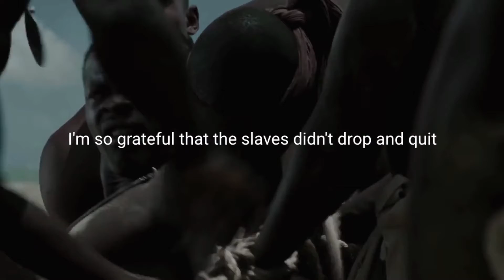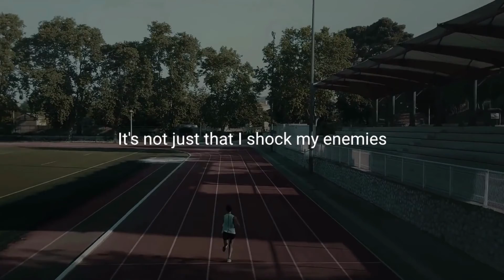WEAKNESS - Best Motivational Video | Motivational Speeches Every Day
Spoken by :

Jocko Willink,
Barrack Obama,
Eric Thomas,
Bishop T.D. Jakes
Footage by: Foss Productions, Navarro Aydemir, Pellino, Hatch Content, Foss Productions, Smider, David Dang, Keenan Wetzel, The Loft Films Shanghai
Music: Really Slow Motion & Giant Apes - War Is Just Beginning

I upload videos to bring positivity in your life and for you to spend it in a positive manner.